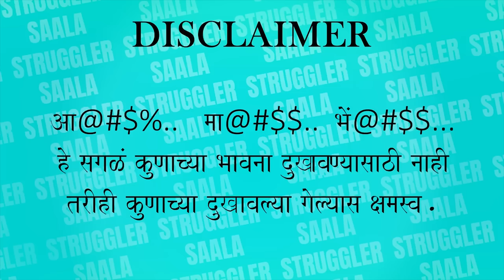Struggler Saala | Season 2 | Episode 6 | Chavat Marathi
Cottonking Presents Struggler Saala Season 2

Written and Directed by Viju Mane

Cast:
Kushal Badrike Abhijeet B Chavan Radha sagar Prajakta Shinde

Our Presenting Partner - Cottonking.